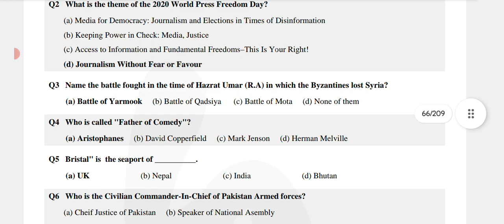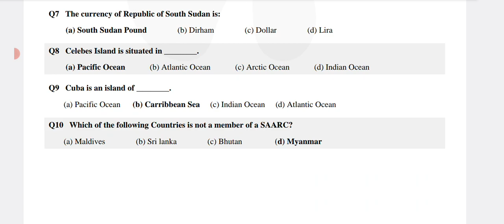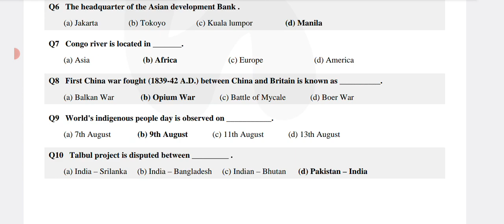General Knowledge Mcqs | General Knowledge quiz | PPSC FPSC past papers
ppsc one Paper mcqs